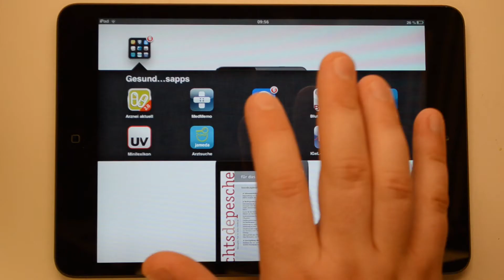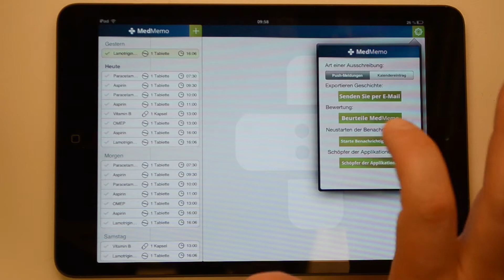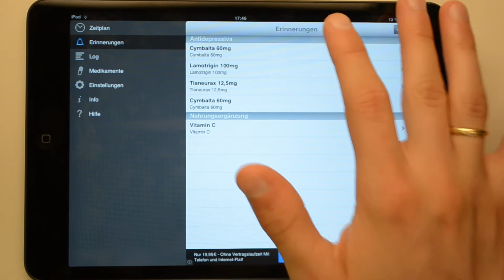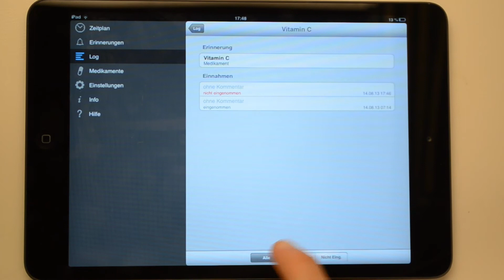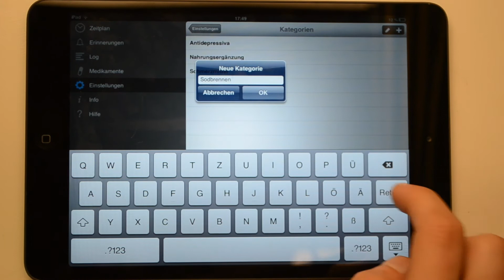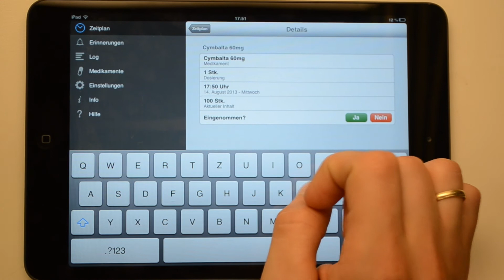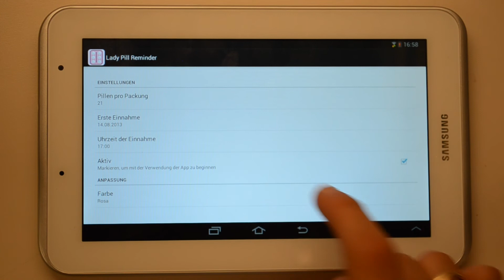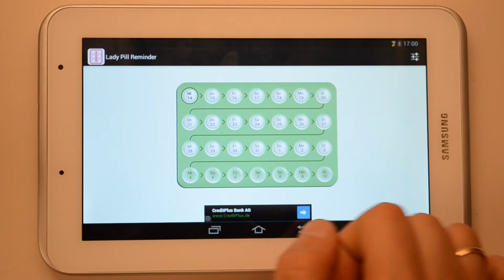MedMemo, Arzneiwecker, Lady Pill Reminder | AppsReview | Rechtsdepesche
Unsere Mitarbeiter Dominic Bruseberg und Michael Schirp haben in dieser Episode gleich drei Apps unter die Lupe genommen, die Unterstützung in der Einnahme von Arzneimitteln versprechen.